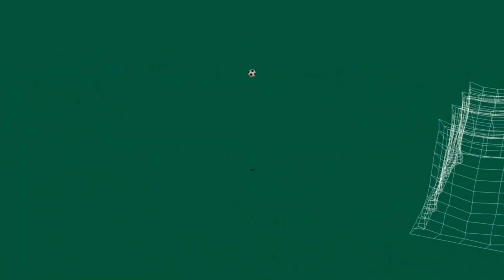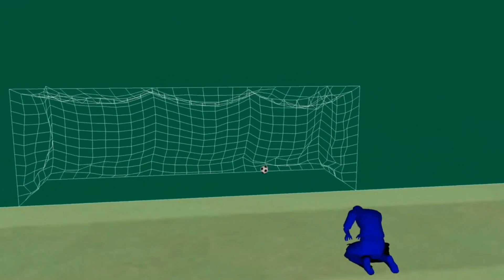NEW EA FC MOBILE GAMEPLAY FEATURES!! NEW UPDATES FIFA MOBILE